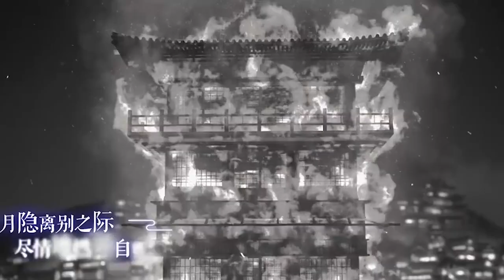【周深】展示“插刀式”夸人，直言撒贝宁有“自知之明”，气得撒老师直咳嗽！